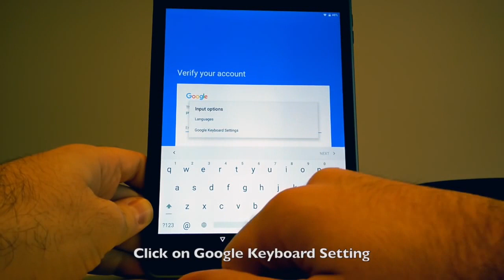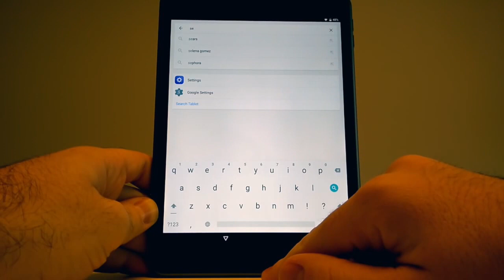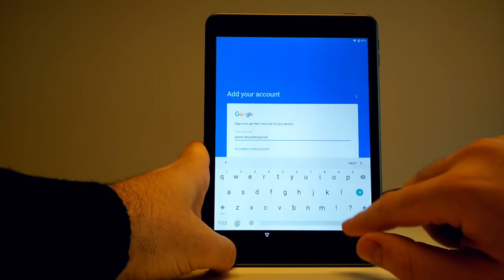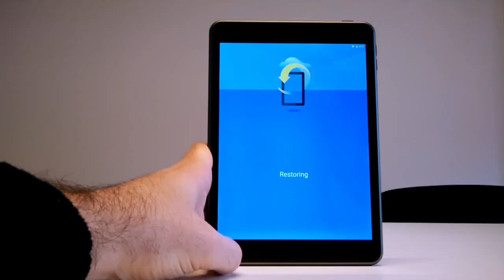How to bypass FRP /google on tablets or Android phones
IMPORTANT:- THIS TRICK MIGHT NOT BE WORKING IN SOME PHONES OR TABLET.

In this video I will tell you that how to bypass FRP or google if you forgot your email and password after doing hard reset to your android phone and tablets
bypass factory reset protection on tablet
bypass android frp lock
bypass solved 100% working method
bypass almost all tablet
samsung vivo oppo nokia htc micromax frp lock bypass in easy method
working on most of tablets. .
easy method using phone only
break factory reset protection in almost all tablets which are running android OS!!